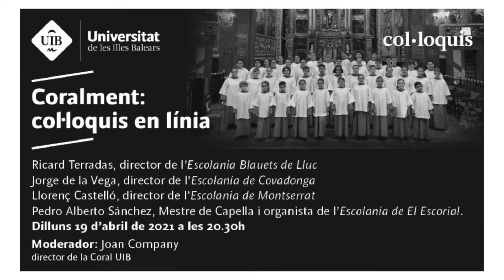Coralment: col·loquis en línia. Ricard Terradas, Jorge de la Vega, Llorenç Castelló i Pedro Alberto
Col·loqui entre:
Ricard Terradas, director de l'Escolania Blauets de Lluc.
Jorge de la Vega, director de l'Escolania de Covadonga.
Llorenç Castelló, director d el'Escolania de Montserrat
Pedro Alberto Sánchez, Mestre de Capella i organista de l'Escolania de El Escorial.

Moderat per Joan Company, director de la Coral de la UIB.